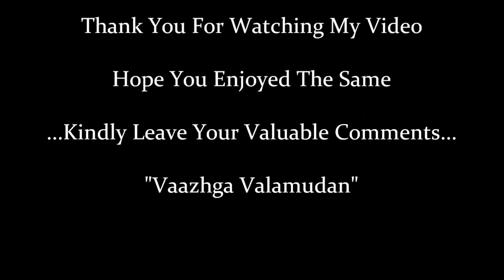Berlin Melody Come September | Berlin Melody Guitar | Billy Vaughn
Berlin Melody from the movie Come September was all popular during early 60's and this guitaristic melody became more common among small time bands making guitar playing more popular other than the theme (Come September) of the movie itself. Hope you would enjoy the same.

Kindly Leave Ur Valuable Comments

Keep Checking For More Videos & Audios as well

Vaazhga Valamudan